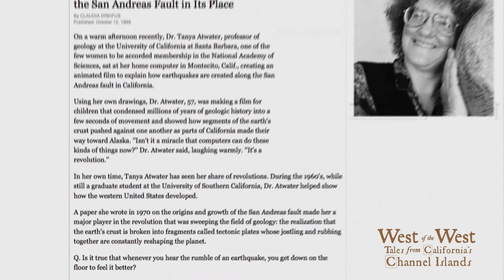Did the Channel Islands break off of the mainland?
Island Rotation – Tanya Atwater, geophysicist and marine geologist, explains her theory of how once upon a time the Channel Islands used to be located next to San Diego. Over the millennia plate tectonics ‘rotated’ them to where they are now off Santa Barbara.